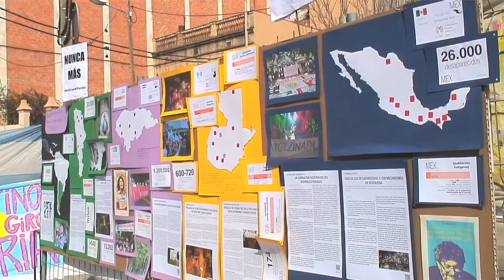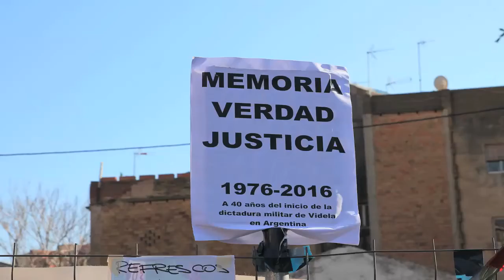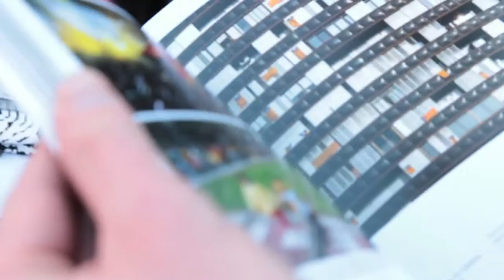H.I.J.O.S. 24/03/2016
El passat 24 de Març es va celebrar la jornada de HIJOS, (música, poesia, teatre, titelles, reivindicació) on es recorda la lluita contra la impunitat, la reconstrucció fidedigna de la Història. Trobar als fills desapareguts a Argentina i fora d'ella és un dels seus eixos d'actuació.
El pasado 24 de MArzo se celebro la jornada de HIJOS, (música, poesia, teatro, títeres, reivindicación) donde se recuerda la lucha contra la impunidad, la reconstrucción fidedigna de la Historia. Encontrar a los hijos desaparecidos en Argentina y fuera de ella es uno de sus ejes de actuación.